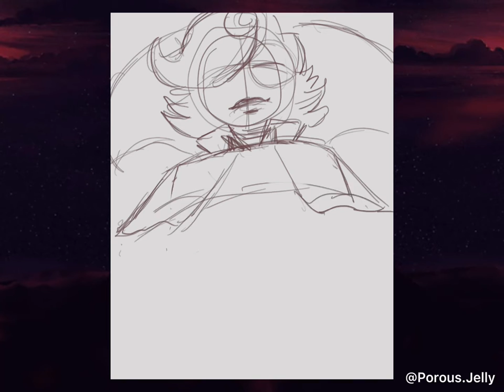Speed Paint! [Espresso Cookie]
another cookie run speedpaint !

music~ Better Days by LAKEY INSPIRED